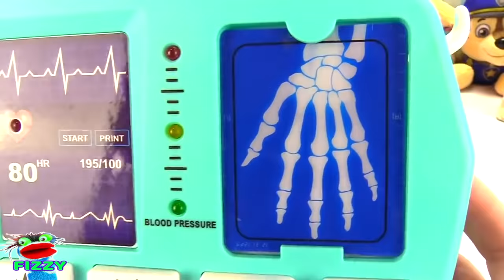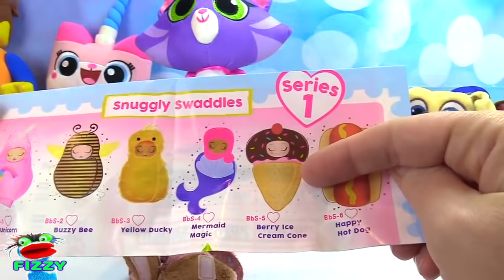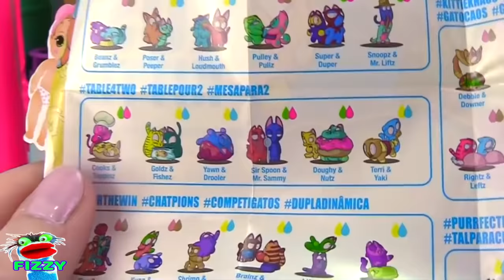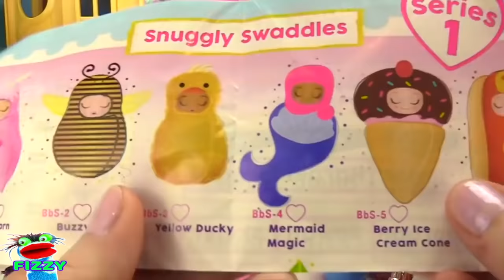Fizzy the Pet Vet Helps Puppy Dog Pals Hissy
Fizzy the Pet Vet Helps Puppy Dog Pals Hissy when she is not feeling very well.